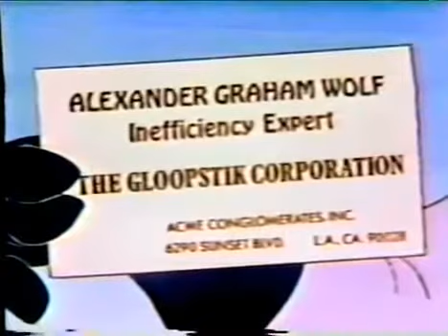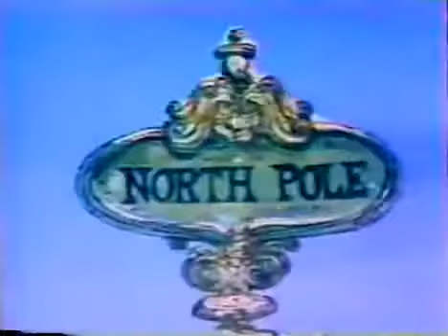Raggedy Ann & Andy in The Great Santa Claus Caper